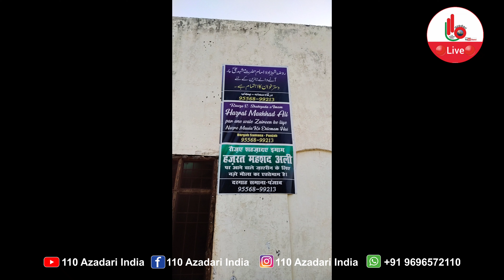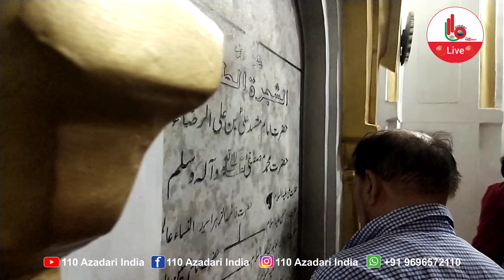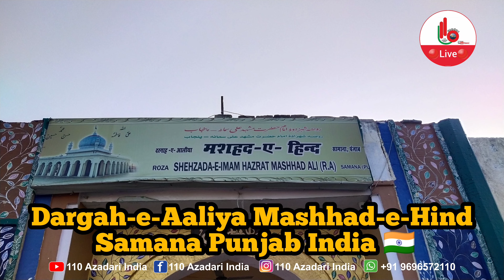Rauza-e-Shahrada-e-Imam azrat Mashhad Ali (A:S) Dargah-e-AaliyaMashhad-e-Hind Samana Punjab India 🇮🇳